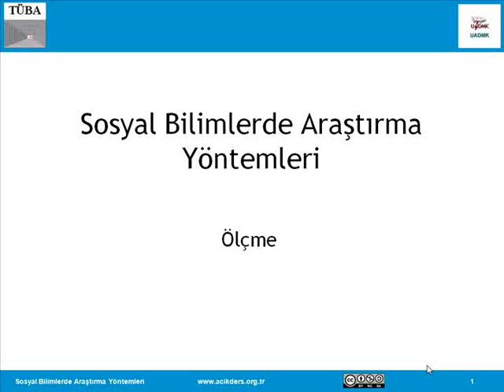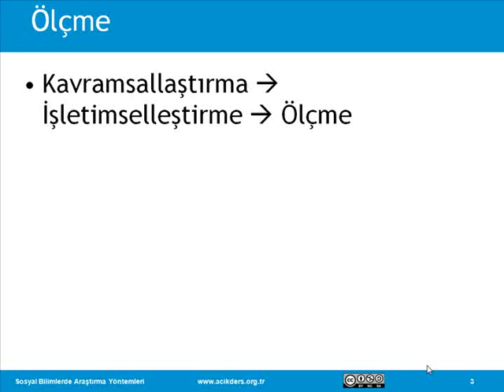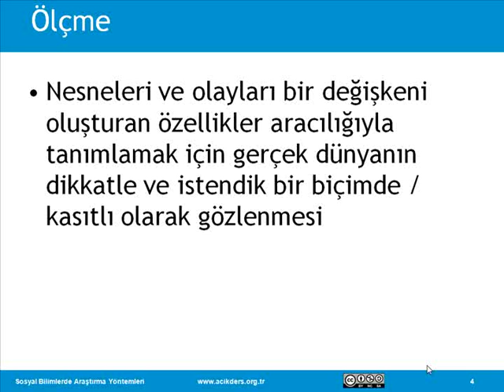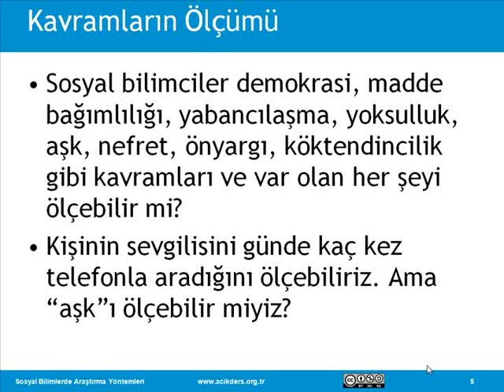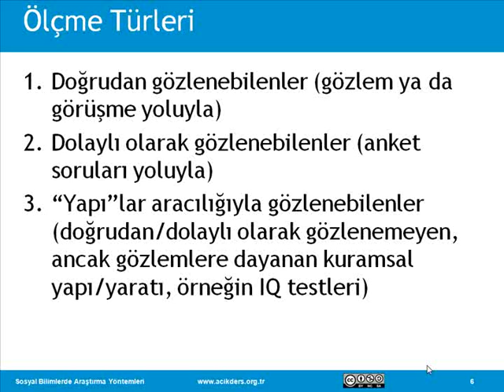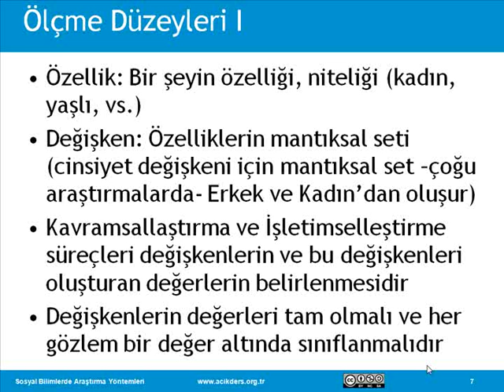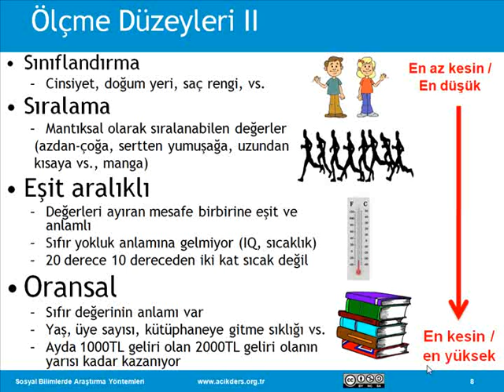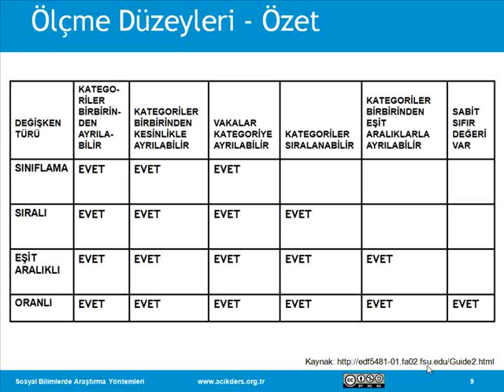Sosyal Bilimlerde Araştırma Yöntemleri: 13 Ölçme I